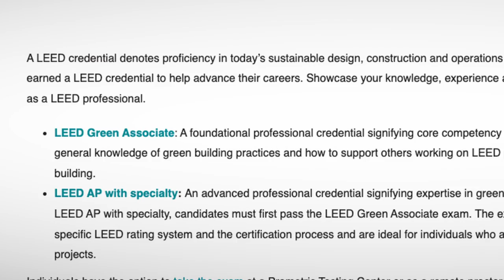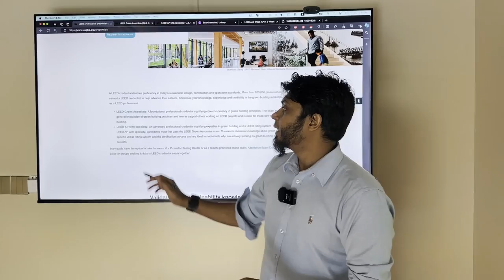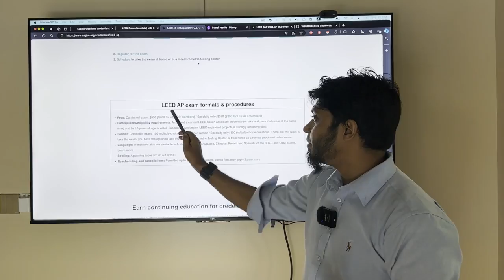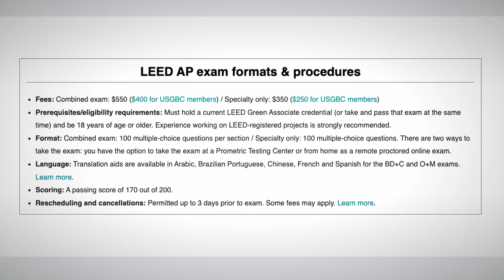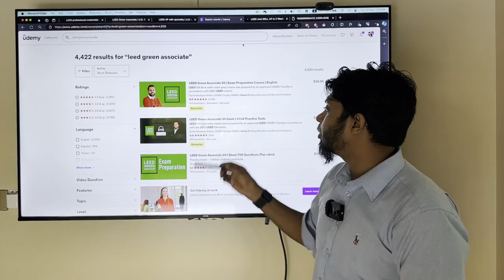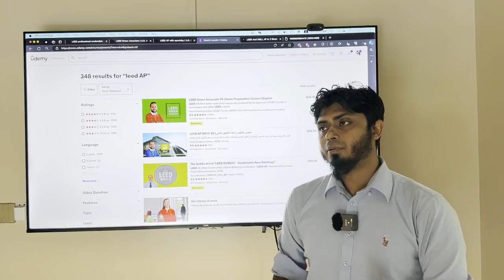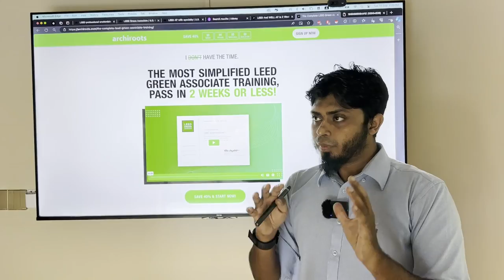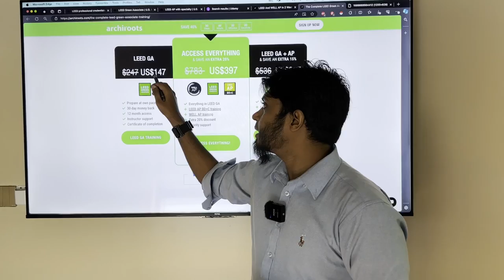Leed Certification: কিভাবে পড়াশোনা করবেন এবং এক্সাম দেবেন?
লিড (LEED) বা Leadership in Energy and Environmental Design হল যুক্তরাষ্ট্রের গ্রিন বিল্ডিং কাউন্সিল (USGBC) এর একটি সার্টিফিকেশন প্রোগ্রাম, যা সাস্টেইনেবল বিল্ডিং ডিজাইন এবং কনস্ট্রাকশনের জন্য নির্ধারিত। যারা গ্রীন বিল্ডিং কনসালটেন্সিতে কাজ করতে চান, তাদের জন্য এটি একটি অত্যন্ত গুরুত্বপূর্ণ সার্টিফিকেশন।

Leed Certification কেন গুরুত্বপূর্ণ?

সাসটেইনেবিলিটি: Leed Certification করার মাধ্যমে আপনি টেকসই ডিজাইন এবং গ্রীন বিল্ডিং কনসেপ্টগুলোর বিস্তারিত ধারণা পাবেন।
বিল্ডিং ডিজাইনে ইনোভেশন: লিডের বিভিন্ন কনসেপ্ট যেমন রেইনওয়াটার হার্ভেস্টিং বা এনার্জি ইফিসিয়েন্সি আইডিয়াগুলো আপনার ডিজাইনে ইমপ্লিমেন্ট করতে পারবেন।

Leed Certification নেওয়ার ধাপ

১.  LEED Green Associate (GA): এটি এন্ট্রি লেভেল সার্টিফিকেশন, যেখানে বিশেষ কোন প্রাথমিক অভিজ্ঞতা ছাড়াই পরীক্ষা দেয়া যায়।
২.  LEED Accredited Professional (AP): GA পাস করার পর আপনি এপি এক্সাম দিতে পারবেন। একসাথে GA এবং AP পরীক্ষা দিলে খরচ কিছুটা কম হয়।

প্রস্তুতি কিভাবে নেবেন?

LEED এক্সামের জন্য অনলাইনে প্রচুর রিসোর্স এবং কোর্স পাওয়া যায়। আপনি ইউডেমি থেকে ভালো রিভিউযুক্ত কোর্স এবং প্র্যাকটিস প্রশ্ন কিনে শুরু করতে পারেন। এছাড়াও, অনেক পিডিএফ এবং রিসোর্স ইউএসজিবিসি’র ওয়েবসাইটে পাওয়া যায়।

কোথায় পরীক্ষা দেবেন?

বাংলাদেশে অনলাইনে বা ঢাকার ট্রিপল এ সেন্টারে গিয়ে LEED এক্সাম দেয়া যায়। অনলাইনে পরীক্ষা দিতে গেলে সিকিউরিটির কারণে কিছু অতিরিক্ত নিয়ম মানতে হয়, তাই সেন্টারে গিয়ে পরীক্ষা দেয়া একটু সহজ।

যদি আপনার আরো প্রশ্ন থাকে, নিচে মন্তব্য করুন বা আমাদের মেসেজ দিন।